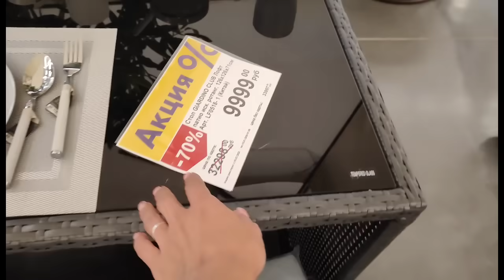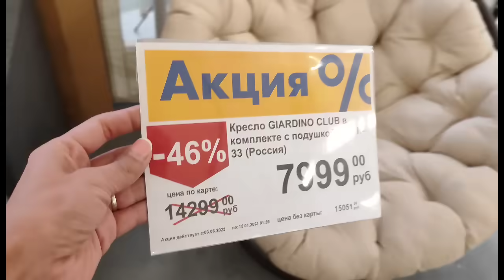🥺Диму покусала собака 🥺/ Полиция 🤦‍♀️/ Ночная поездка в больницу / Влог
По вашим просьбам оставляем реквизиты карта Сбербанк Саши, с пометкой от друзей:
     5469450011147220